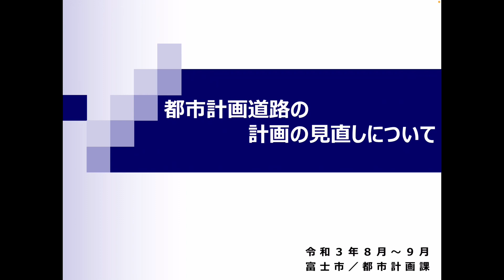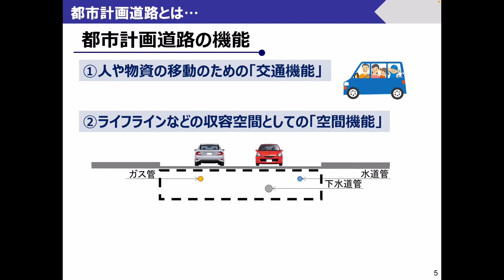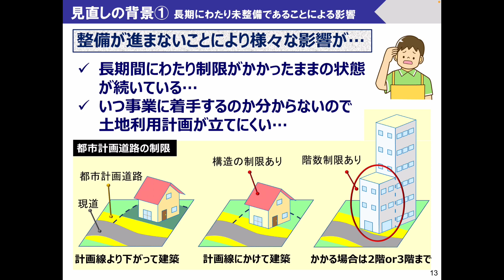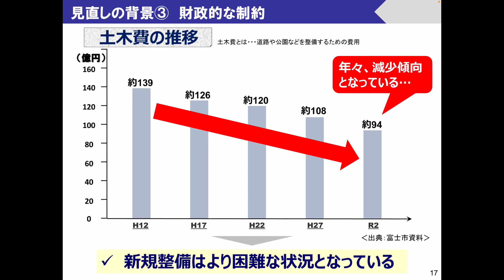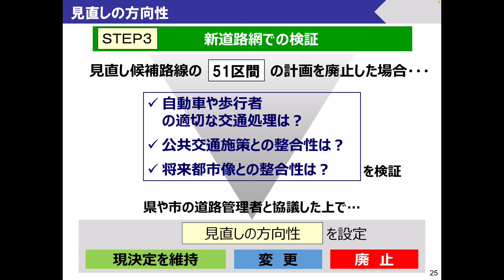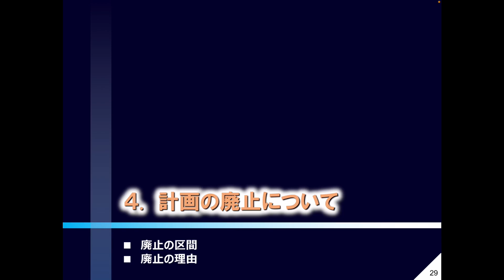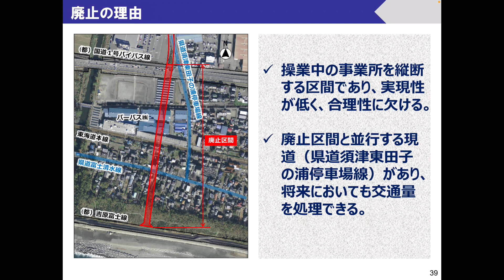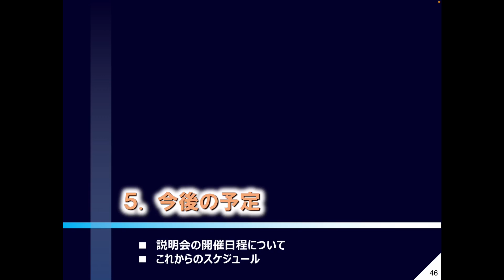都市計画道路の計画の見直しについて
●製作
富士市都市計画課